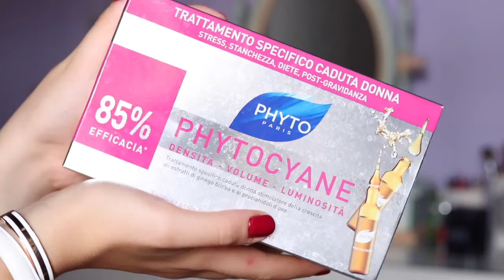Preferiti del Periodo - fashion, beauty e accessori | Giorgia Turco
Ciao ragazze finalmente un nuovo video, in cui vi mostro tutti i miei preferiti dell'ultimo periodo e chiacchiero, chiacchiero chiacchiero a non finire! Mi mancavate moltissimo!
Un bacio
Giò